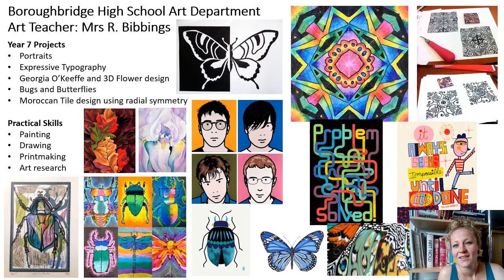Year 6 Transition Boroughbridge High School Art Department